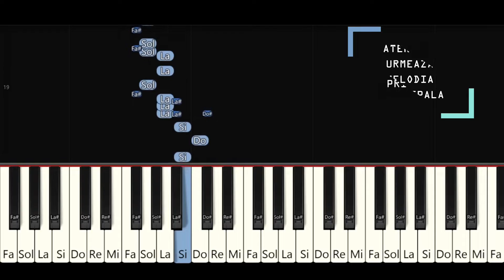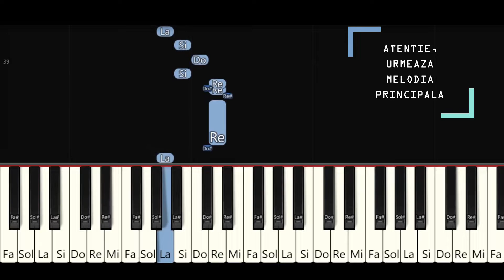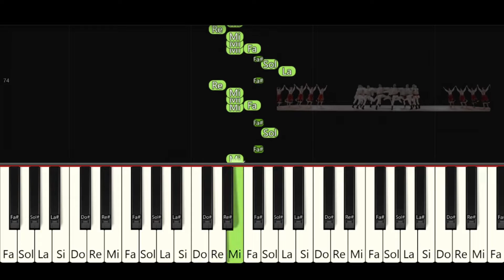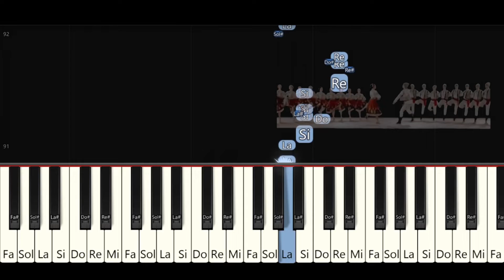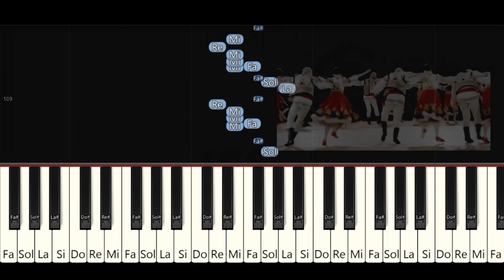TRANDAFIR de la MOLDOVA Tutorial PIAN - Tempo Normal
Trandafir de la Moldova. Cu totii am auzit aceasta melodie, ACUM este timpul sa o invatam. Asa ca in acest tutorial de pian, avem intr-un tempo (Timp/Ritm) normal aceast cantec din folclorul romanesc. Pentru a invata aceasta hora la pian sau orice alt instrument, va rog sa studiati RAR.
In curand (este programat maine) va aparea acelasi cantec intr-un tempo RAR pentru a fi atenti la fiecare nota. Spor la studiu si mai ales BUCURIE in cantare!

Versuri:
Trandafir
De la Moldova,
Te-aș iubi dar nu știu vorba,
Trandafir
De la Moldova,
Lunca-i luncă, iarba-i verde,
Ce-am iubit nu se mai vede,
Ce-a fost verde s-a uscat, măi!
Ce-am iubit s-a scuturat.
Trandafir
Moldovenesc
Te-aș iubi dar nu-ndrăznesc, măi,
Trandafir
Moldovenesc
Trandafir
De la Bacău
Vino să te iubesc eu, măi,
Trandafir
De la Bacău
Trandafir din Dorohoi,
Să ne iubim amândoi, măi!

Invatam cantecele la pian. Clipuri noi vor aparea in fiecare saptamana, asa ca te poti abona la canalul Cantece copii!
Multumiri lui Andrian33 pentru aranjament si pentru dispozitia de a urca pe site formate .midi